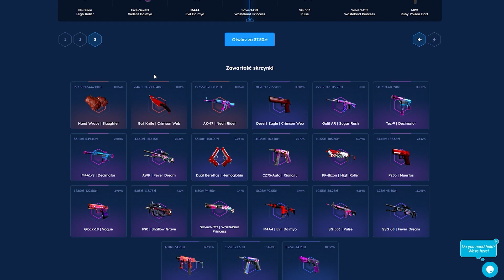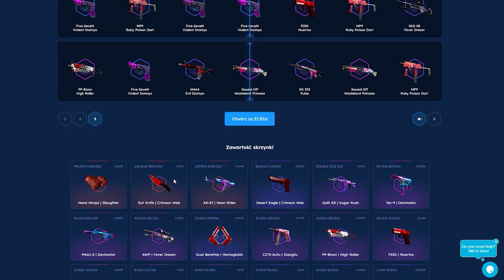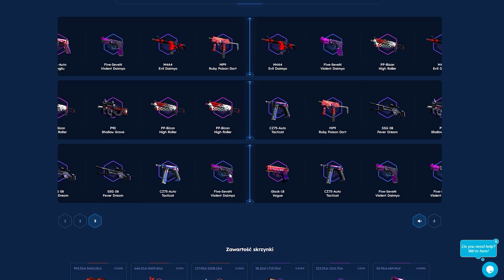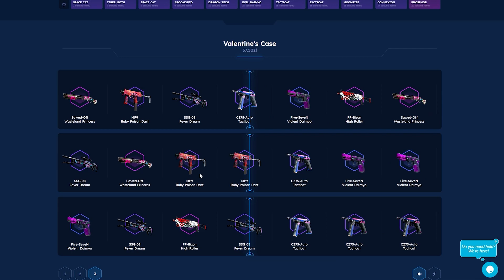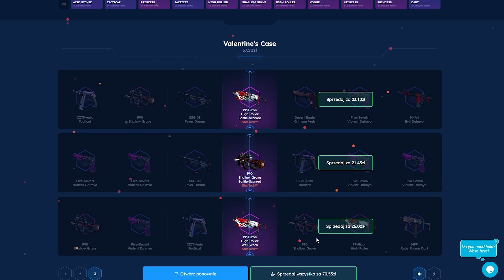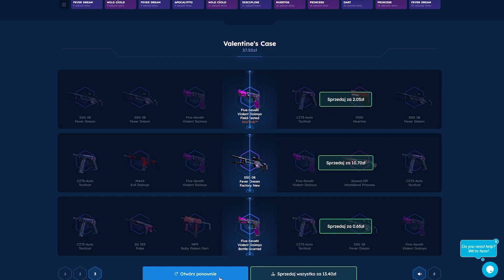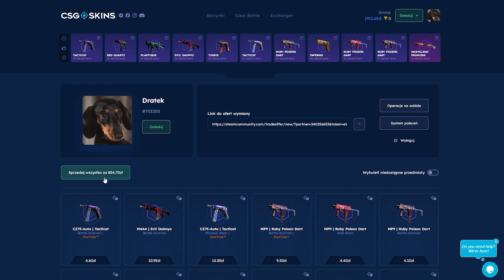OTWIERAM 100 RAZY WALENTYNKOWĄ SKRZYNKE!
🔥Zgarnij z kodem Dratek darmowe 2,50zł i 10% do doładowania!
⚠️ Strona wyłącznie dla osób PEŁNOLETNICH⚠️